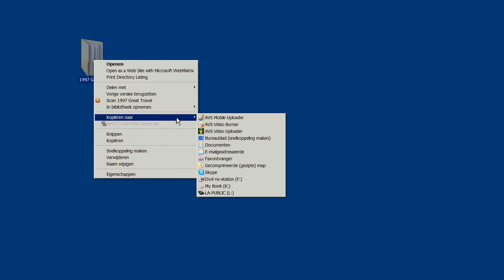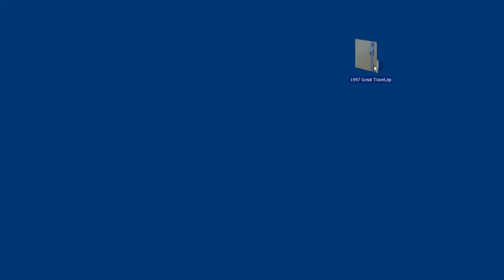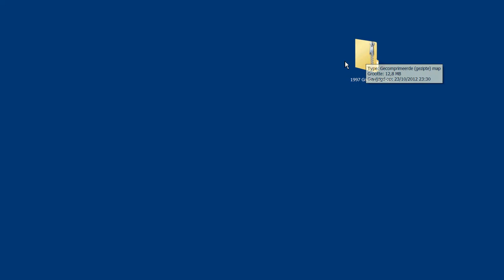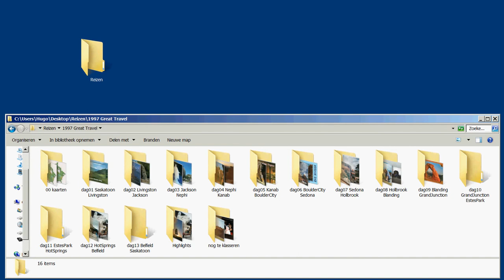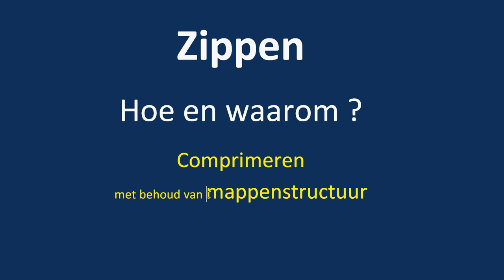Tutorial: Zippen: hoe en waarom ?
Een paar woordjes uitleg over zippen en ontzippen aan mijn dochter